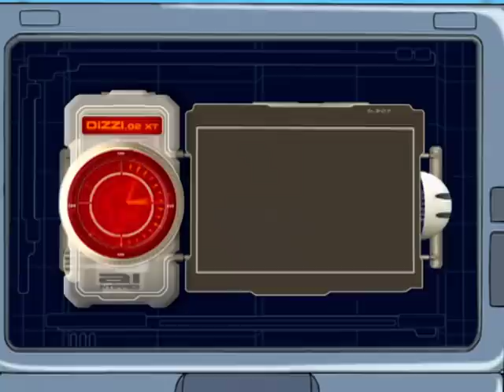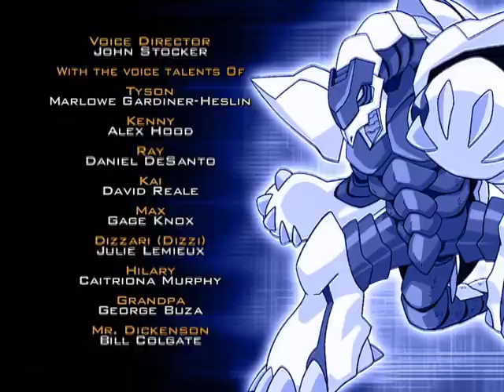BEYBLADE VFORCE ES-LA Episodio 45: Juego de apertura: Zeo contra Ozuma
Ya están decididas las parejas para la competencia y la emoción aumenta. Tyson le pregunta a Zeo por qué quiere quedarse con las bestias bits. Pero Zeo sólo responde: “Si quieres proteger a las bestias bit, pelea.” Viendo lo desanimado que está Tyson, Ozuma lo provoca, pero cuando esto no da resultado, decide hacer algo. Y ahora la primera ronda: Zeo y Galda contra Ozuma y Dunga. Dunga está decidido a ganar contra la bestia bit de la roca y ataca agresivamente a Galda, pero Dunga se pone demasiado emotivo cuando Galda esquiva el ataque y es vencido. Ozuma intenta detener a Zeo con todas sus fuerzas pero sus ataques son demasiado débiles contra Zeo y Kelberos. Cuando Zeo comienza a presumir de su victoria, Tyson.